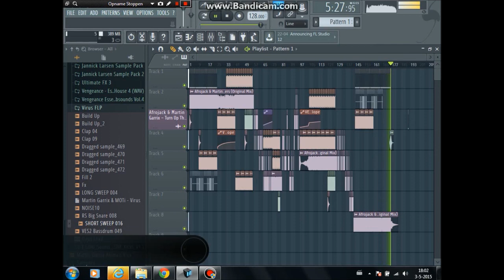FL Studio - Martin Garrix, Afrojack Turn Up the Speakers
Music Making Lab present :
Inst : sergeybogdanovs
SC : lifeserzhmusic